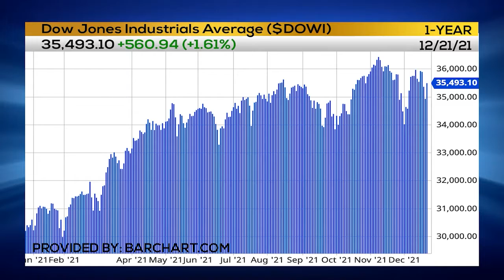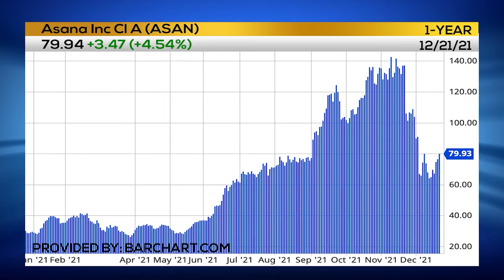Money Rotating Out of Growth & Into Value